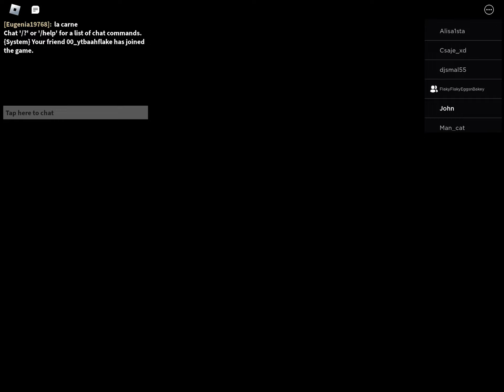Roblox Puppet Milo The Clown showcase